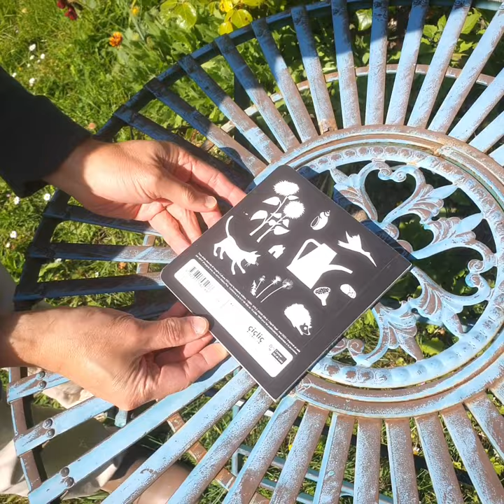Feuilletage de "Ah ! Colette" de Catherine Louis, éditions HongFei 2023